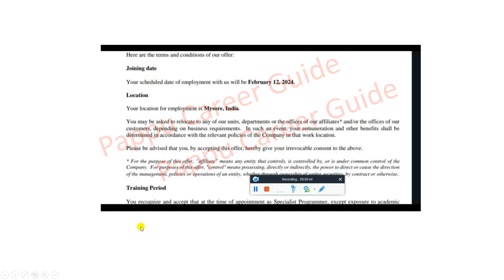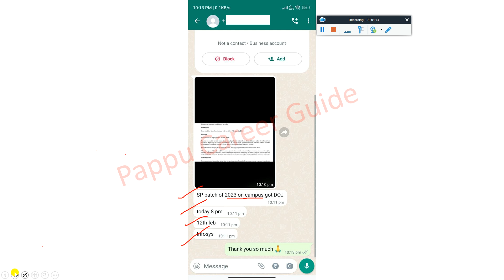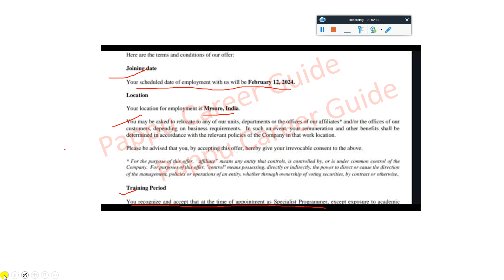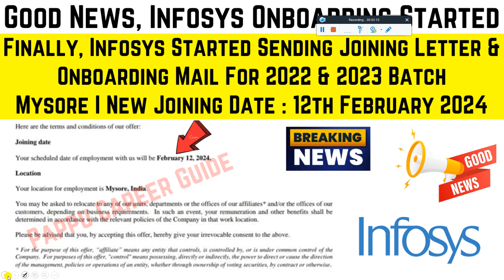Infosys Started Sending Remaining Joining Letter Mail | Infosys New Joining Date 12th February 2024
Infosys Started Sending Remaining Joining Letter Mail | Infosys New Joining Date 12th February 2024  - Must Watch

✨ Hashtags ✨